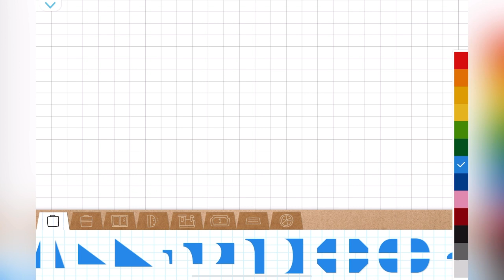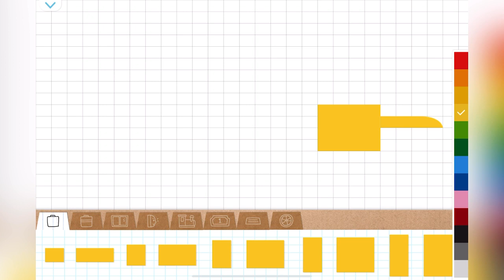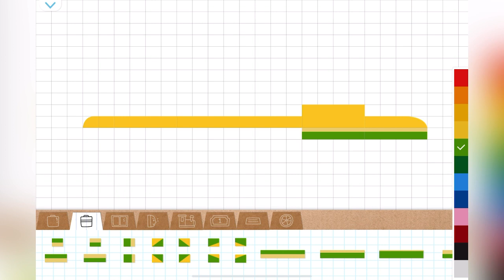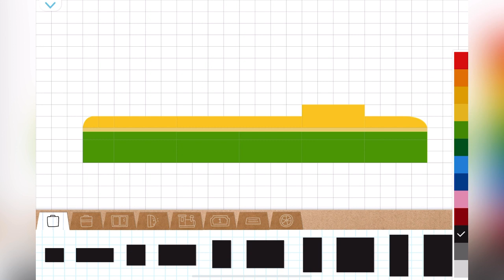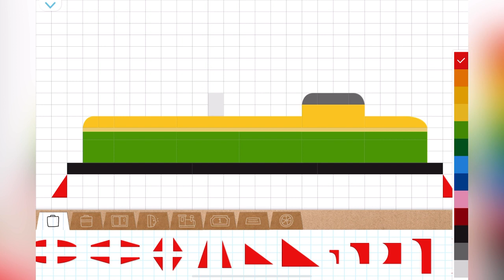Old Locomotive BB300 Vintage Year of Manufacture 1958 #2 Labo Brick Train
Terima kasih teman-teman semua sudah menonton video kita.